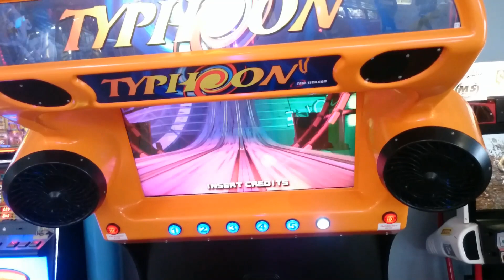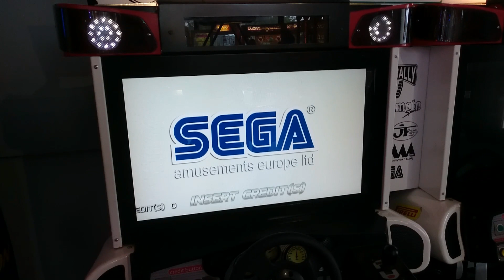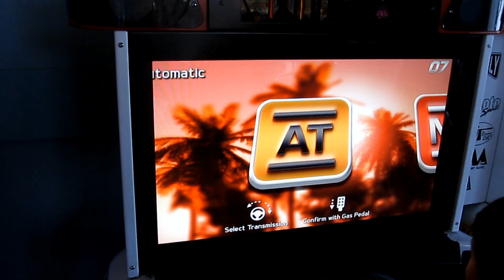Maszyny Arcade "Sega Rally 3" i "Typhoon Motion Simulator"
Film przedstawia dwa automaty z salonu gier w "Mulion Holiday Park" w Kornwalii (UK).
Nagranie z połowy czerwca 2019.